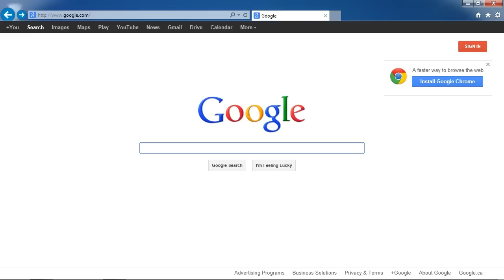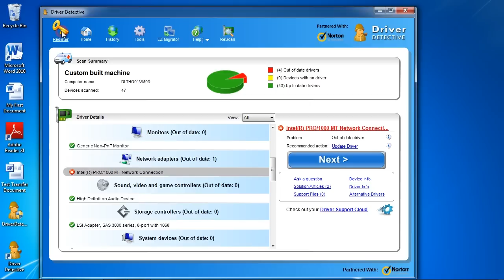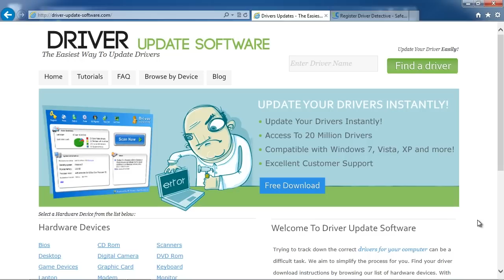How To Download & Update Epson Drivers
Want to know how to update your epson drivers? Learn how to update them the easy way in this video. Run a scan and within minutes you will be able to download ALL of the latest drivers. Stop the frustrating searching for the proper drivers, use this all in one solution.

epson drivers
epson driver
epson printer drivers
epson printer driver
epson scanner driver
epson driver download
epson stylus nx420 driver
epson workforce 610 driver
epson scanner software
epson workforce 520